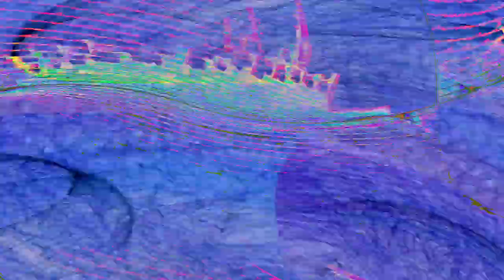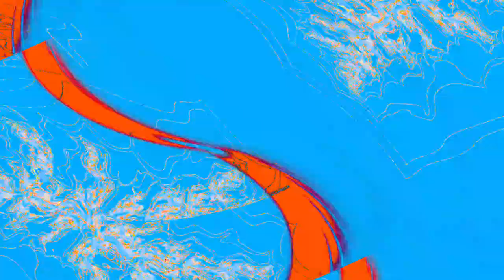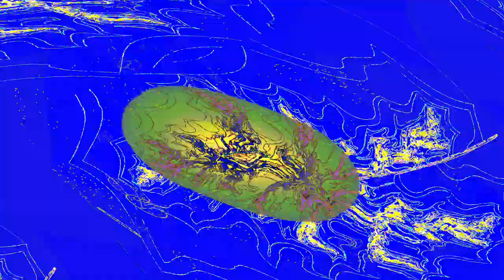[EPILEPSY WARNING] Movie 24 04 28 05h35m27s